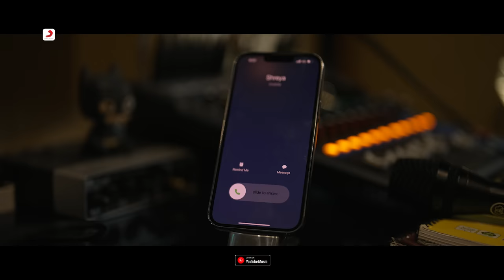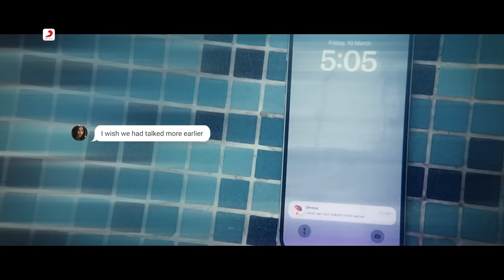​ @buildingpanther - Dard-E-Dil | Official Music Video | Panther | Ankee | Pallavi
The ‘MTV Hustle 2.0’ alum Panther brings to you his first love song – or rather, his first heartbreak song! Featuring Pallavi Deswal, the track is guaranteed to remind you of your ex, and the countless memories associated with them. Perfect to be shared with the one with whom you can’t share anything anymore, ‘Dard-E-Dil’ is composed, written and sung by Panther.

Audio Credits
Primary Artist - Panther, Ankee
Writer, Singer, Composer, Rapper - Panther
Producer - Ankee
Additional Guitars - Rapchari

Video credits
Director/ concept - Divyansh Joshi
Creative director - Parth Joshi, Shubham Sharma
Dop - Tushar Gupta, Ashish Bahuguna
Production - Abhimanyu Kochar, Rishabh Pandey, Sanjana Arya.
Styling / Makeup/ Art direction - Nikita Gupta, Yash Vardhan
Editor/ Color - Sumit Maurya
Spot - Vikas, Abhay
Light - Manthan, Lavi Nahal
Special thanks - D.D Joshi, Kamal Gupta, Neha Joshi
Executive producer - Abhimanyu Kochar

Cast -
Female Lead - Pallavi Deswal
Manoj Joshi, Sambhav Sharma, Simran Bhatt, Ravi Jain, Akshita Oli, Dipsari mondal, Anshita Rawat, Shruti Pokhriyal, Anushka Bora

Project Head - Manoj Joshi
Managed by Sambhav Thakur, Acapella Productions

Lyrics:
Suno mera dard e dil
Usne zakham dia fir wo hanske chal padi
Hum to unke muntazir
Shikwe lakho par
Chehre pe shikan nahi
Verse

Usne jalaya humko
Mai usse jala kab
Hota Zara bata aisa insaaf kaha par
Daga kar
fir uski dawa kar
Baat bas itni si ki gaya ni tu bata kar
Tumne rulaya humko
Aansu na baha par
Jyaada sunaya tune
Aur fir Suna kam

Padha kar tu mere baare padha kar
Jana hai kya upar leke wafa tujhe bachakar
Hansi gaya fansakar, Hansi gayi bhula kar,
Koi ghayal na chute jab koi chorey galey lagakar,
nazm tere naam pe to deta hu kuch Bada padh
Ho gayi tu kharch, karunga kya itna kama kar
Jyaada sunaya tune

Chorus

 Verse

Kehna to hai kaafi tumse
Shayad ek baar to mang logi maafi mujhse
Log kehte Hum na reh gaye hai pehle jaise
Shayad tu reh gayi hai kaafi mujhme

Bhari duniya lagti khaali si hai
Na hu akela par akelepan ka sath bhi hai
Tu gayi to chala gaya sukoon bhi
Ab kisi jism me tere jism sa araam ni hai

Chehre kaafi par hai tera chehra nahi,
Kehte sab par koi tumsa kehta nahi,
Rehne ko hai kaafi ghar mere paas
Par na gharme hoti tu to ghar bhi gharsa lagta nahi

Sabkuch paakar bhi sab kho diya hai
Kiya itna sab par tu na to fir kyu kiya hai
Jhagadta na hai mujhse ab koi,
Apne me hu rehta kyuki apno ko hi kho dia hai

Chorus